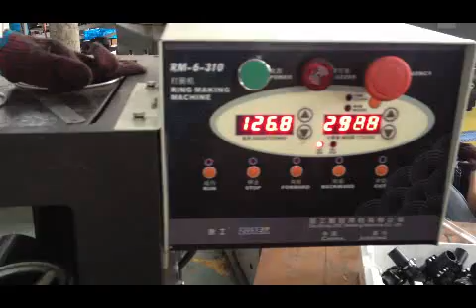RM-6-310 Ring Making Machine New Video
Ring Making Machine

Model: RM-6-310
Input voltage: 220V (2-phase) or customized
Power freq.: 50Hz/60Hz
Rated power: 2KVA
Ring diameter: 90-310mm
Wire thickness: 2.5-5mm
Throughput: about 2200pcs/hour(for ring diameter 150mm)
Cooling method: natural cooling

Specially made for cage production
1.High precision: intelligent "S" shape speed curve, the encoder and the servo motor form a closed-loop wire feeding control system, secure a diameter tolerance less than 0.25mm, eventually solve the ring precision issues inherent in the traditional mechanical or hydraulic ring making machines.
2.High stability: wire feeding unit is driven by two motors directly without gears, belts or other transmission parts which would get less precise due to wear-out.
3.Easy operation: ring size is adjusted by turning the wheel, much easier than traditional mechanical or hydraulic machines.
4.User friendly UI, the counter always shows the amount of rings formed.
ZGTEK is a leading supplier of filter cage welding machines, providing a wide range of product portfolio from a stand alone machine to a whole automated line, with best-in-class flexibility, quality and cost-efficiency. The company is located in Jiaxing, which is next to Shanghai, the biggest airport and seaport of China.
Main products:
Filter cage welding machines - round/tubular cage, star cage, oval/flat cages, split cage, conical cage
Wire straightening and cutting machine
Auto ring making machine
Top and bottom cap/collar welder
Butt welding machine
Venturi tube welder
Cage welding assisting machines